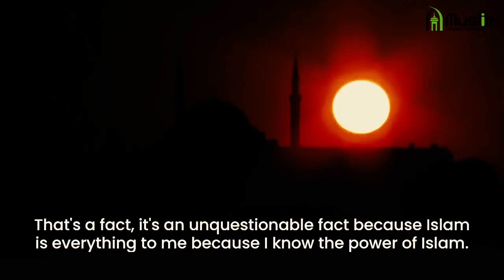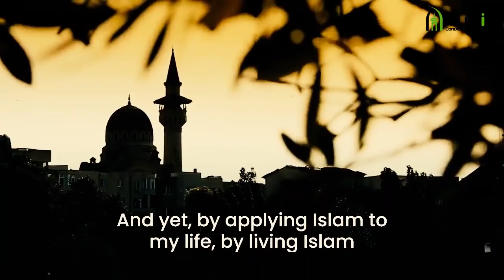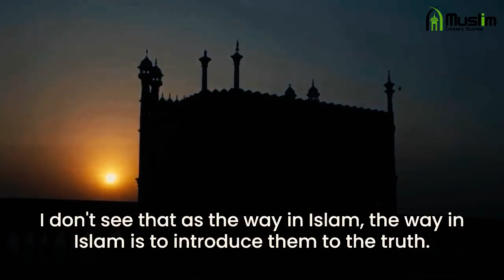"My Family Tried to Kill me" - My Convert Story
She used to be a Southern Baptist, a feminist and a broadcast journalist. Now Aminah Assilmi is an ambassador of Islam.

6 POWERFUL ISLAMIC BOOKS everyone should read:
1. The Divine Reality
2. Misquoting Muhammad
3. Even Angels Ask
4. Muhammad as if you can see Him
5: The Road to Mecca
6: CONSIDER ISLAM